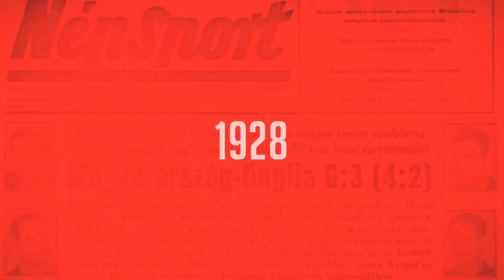U17-es vb: „Érettebbek lettünk, de a mentalitásunk nem változott”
Szombaton kel útra Brazíliába az U17-es világbajnokságon résztvevő magyar korosztályos válogatott. A jelentős időeltolódásra készülve már itthon is esti edzéseket vezényel Preisinger Sándor szövetségi edző a csapatnak, melynek két tagjával, a csapatkapitány Posztobányi Patrikkal, illetve Zuigeber Ákossal beszélgetett az NSO Tv stábja.